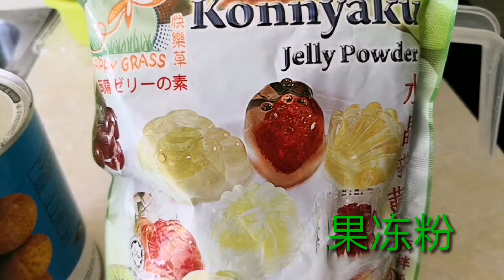轻松简单又容易制做龙眼布丁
Soft Longan Pudding Recipe

轻松简单又容易制做透明龙眼布丁食谱

Ingredient 材料：

Water 1liter                    清水  1000毫升
puding powder 1 pack 制做布丁分1包
Longan In Canned        龙眼罐头 1罐